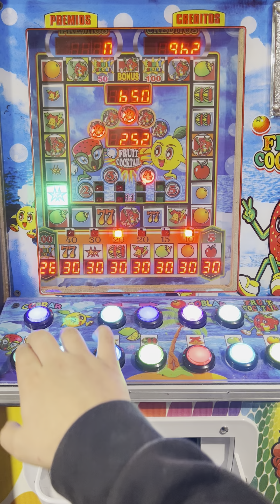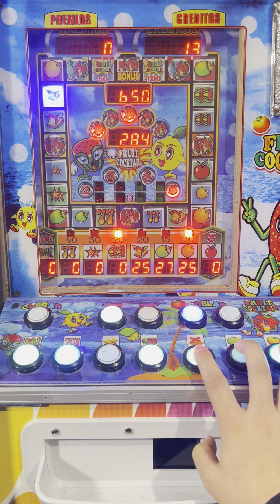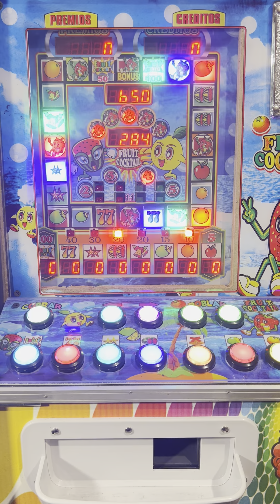NOS SALE EL MEJOR BAR DE LAS MAQUINITAS 😱🤑 | Fruit Cocktail | Maquinita tragamonedas